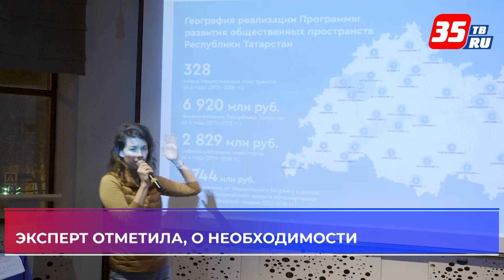Объекты благоустройства в Вологде оценила Наталия Фишман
Помощник президента Республики Татарстан Наталия Фишман побывала в Вологде с рабочим визитом. Она приехала по приглашению мэра Сергея Воропанова. Наталию познакомили со знаковыми местами города. Показали восемь «точек» в историческом центре, микрорайонах Заречье и Осаново.
Следующим этапом работы стало обсуждение берегоукрепления набережной. Оно прошло в формате дискуссии с активистами и властями города. Эксперт отметила, о необходимости задуматься об устройстве ливневой канализации. В противном случае будет невозможно выполнить нормальное озеленение. Также обсуждалась техническая необходимость высоких бетонных откосов и возможная корректировка проведенных работ с учетом разного уровня воды в реке.
Наталия Фишман была куратором 330 проектов благоустройства парков, скверов и набережных.